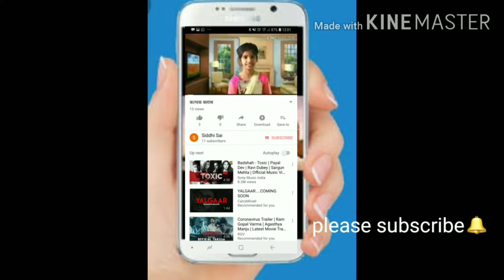Today I am unboxing too many gifts 🎁🎁Divyansh gifted me Advance birthday gifts 🎁🎁🎁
Siddhisai